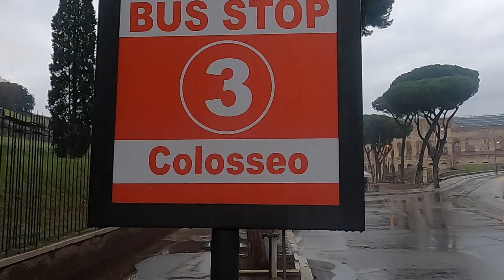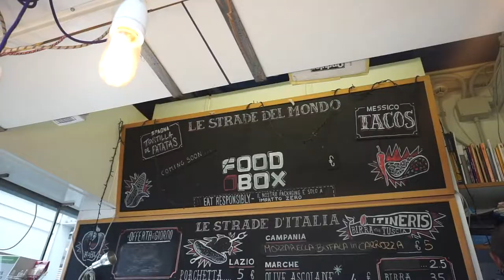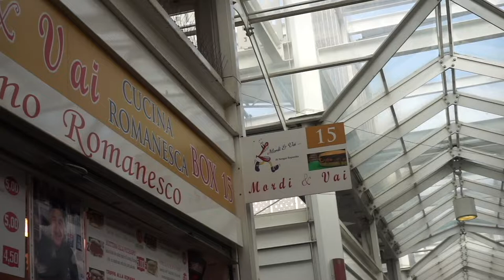TRAVEL VLOG: ROME PART 1: Trevi Fountain, Pantheon, Colosseum & lots of yummy food!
Our first trip of 2020 was to the beautiful (& delicious) city of Roma, Italy! This is part one of a three part series all dedicated to this amazing city. We had lots of ground to cover in only four days. For all the details of where we visited in this video, check out below:

Landmarks:
Trevi Fountain
Pantheon
Colosseum

Great eats:
Venchi's - True authentic Gelato
Von Roma - Handmade pizza
Mercato Testaccio - Food/Farmers Market
- Food Box: Suppli
- Donuts
- Mordi & Vai - Delicious sub sandwich